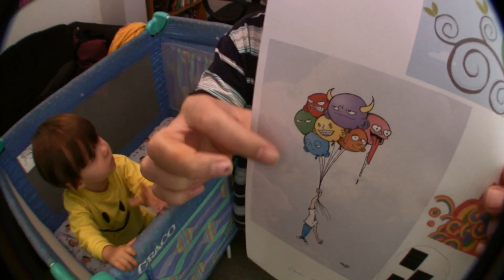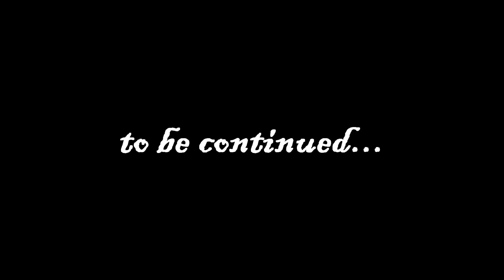MAGIC BOX funky paintings by RAEART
this painting was created for Chad, he is the designer of raeart.ca - updates soon
check his youtube page!

TO PURCHASE ORIGINAL PAINTINGS PLEASE VISIT: